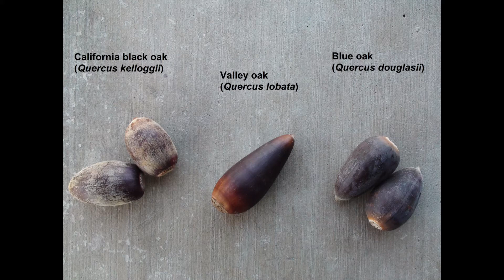Mountain quail eating shelled acorns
Mountain quail are capable of grinding off food that are too large to take in whole. Watch how they do it.

In the fall/winter, I love going into the mountains and harvesting natural foods for my Mountain quail that the species would naturally eat in the wild. My Mountain quail love black oak (Quercus kelloggii), valley oak (Quercus lobata), blue oak (Quercus douglasii), and canyon live oak (Quercus chrysolepis). They hate and won't touch coast live oak (Quercus agrifolia).